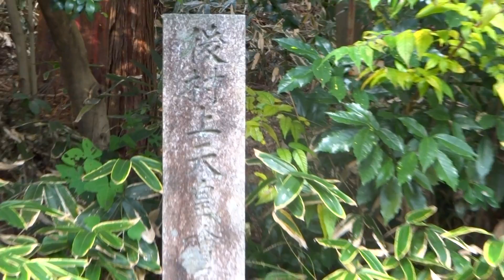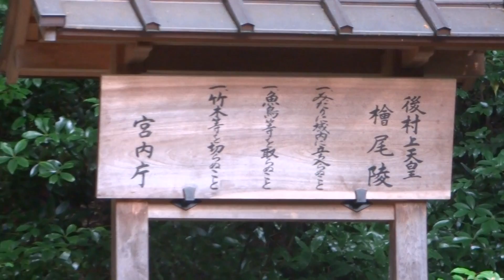観心寺 2012 紅葉